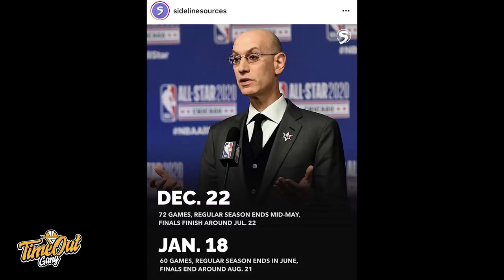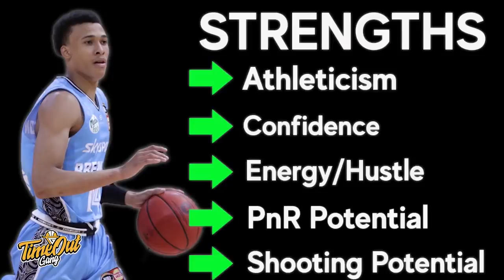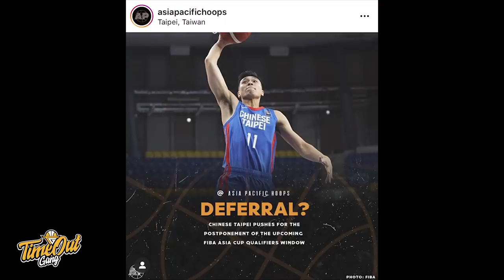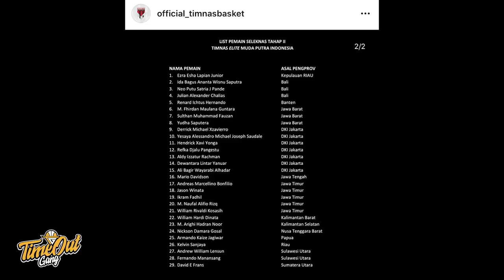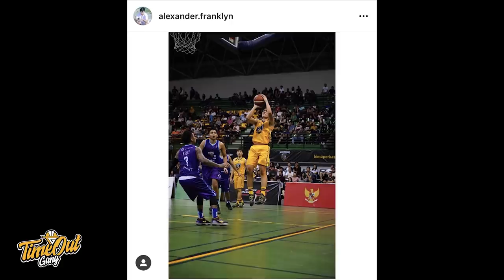Time Out 4 November 2020: Timnas Elite Muda TC Di Cirebon // Korea Selatan Mundur Dari Window 2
Thumbnail photo via @Official_timnasbasket